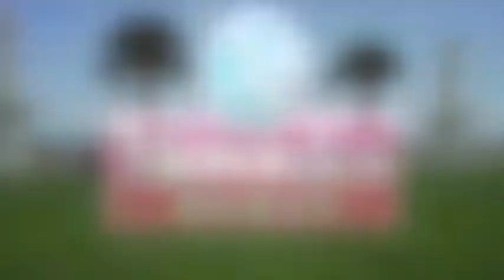Fern Meadows II Community in Cocoa Florida by Mercedes Homes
Fern Meadows is a wonderful community located minutes from the beach and major attractions. It features homes with great floor plan designs, new Mediterranean exterior color schemes, and the most up-to-date hurricane features.  All of this and surrounded by a nature preserve make this a place that residents are proud to call home.

Mercedes Homes is one of the largest homebuilders in Florida, Texas, North Carolina, and South Carolina.  For more than 25 years, Mercedes Homes has been constructing new homes and luxurious communities of the highest quality and design excellence.